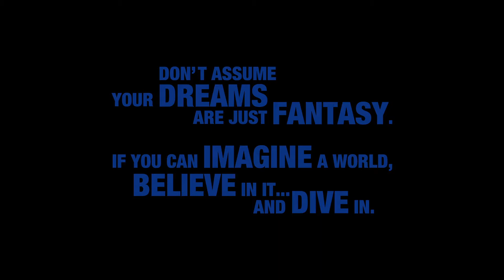KINGDOM HEARTS 3 TOY STORY D23 2017 TRAILER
Kingdom Hearts 3 Toy Story ENGLISH SUBS trailer!